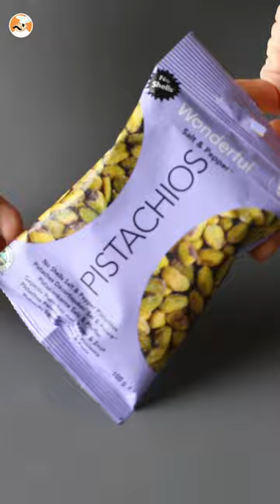PESTO DE PISTACHO I Petitchef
Aquí te presentamos el delicioso y versátil pesto de pistacho. Esta salsa es estupenda para la pasta, la pizza o para untar sobre una tosta. Sorprende a tu familia y tus amigos con esta nueva versión de la tradicional pasta pesto. 😍

Encontrarás cómo hacerlos más abajo ⬇⬇⬇⬇

🛒 Ingredientes que vamos a necesitar:
200 gr de pistachos tostados (y sin cáscara)
Sal
Pimienta
10 hojas de albahaca fresca
35 gr de queso parmesano (o Grana Padano)
60 gr de Aceite de Oliva Virgen Extra
1/2 diente de ajo

🖖 No dudes en comentar, compartir y guardar esta receta si te ha gustado ☀

🎵 Información de la música del video: in-the-music---short-version-b by ian-post Artlist